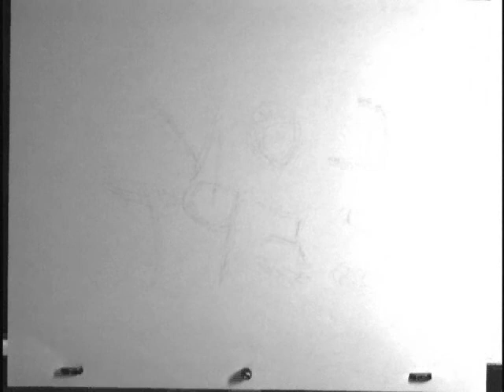portfolio day # 2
wonderiung if i should put sound on this